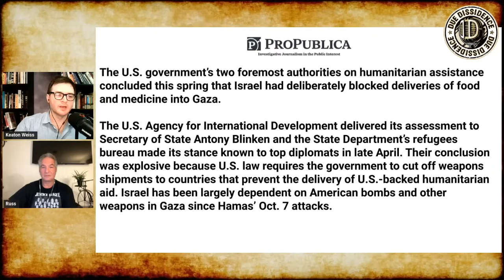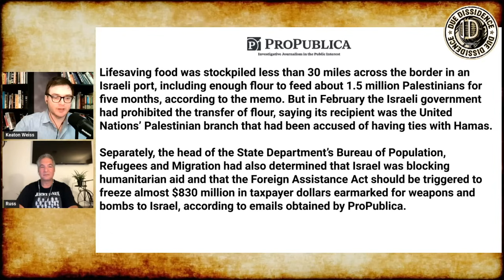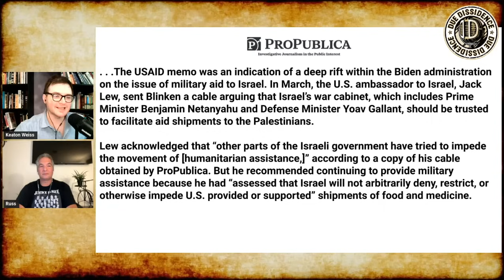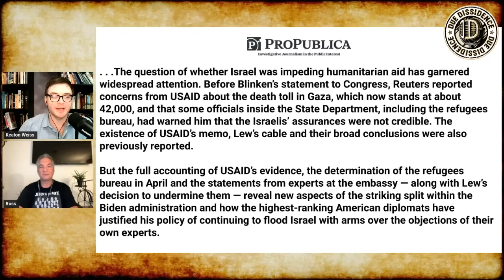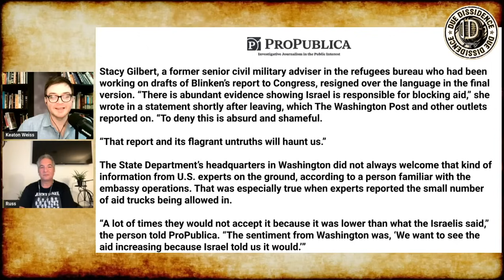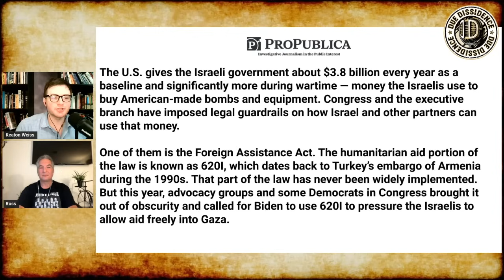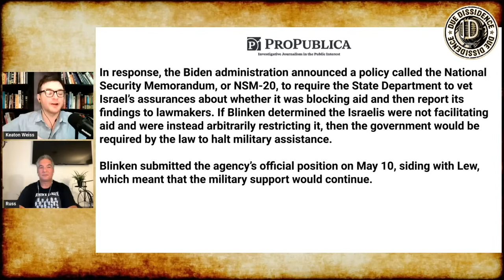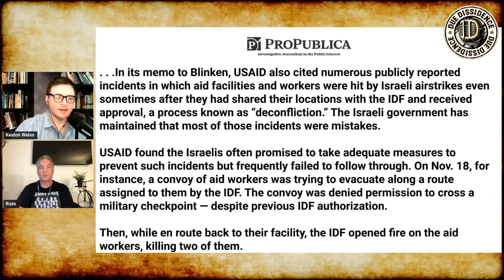BOMBSHELL Report: Blinken CAUGHT in COVERUP of Israel Blocking Aid